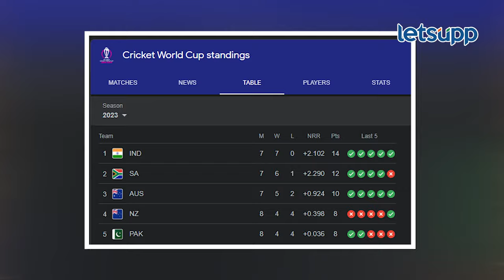Prasidh Krishna ची टीम इंडीयामध्ये वर्णी का लागली ? पाहा व्हिडिओ | LetsUpp Marathi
विश्वचषक 2023 मध्ये दमदार एंट्री केल्यानंतर टीम इंडीयातून मात्र ऑलराउंडर हार्दिक पांड्या विश्वचषक स्पर्धेतून बाहेर पडला आहे. हार्दिक पांड्याच्या जागी प्रसिद्ध कृष्णाची टीम इंडीयामध्ये वर्णी लागली. टीम इंडियात हार्दिक पांड्याच्या जागी मोठ्या स्पर्धांचा अनुभव नसलेल्या प्रसिद्ध कृष्णालाच का संधी देण्यात आली असा प्रश्न आता विचारला जात आहे. याबद्दलचा आढावा.